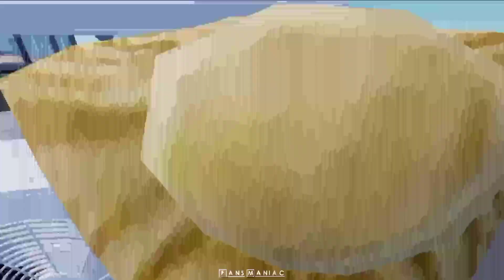Fan - Keluarga kipas angin baling baling kipas berdiri